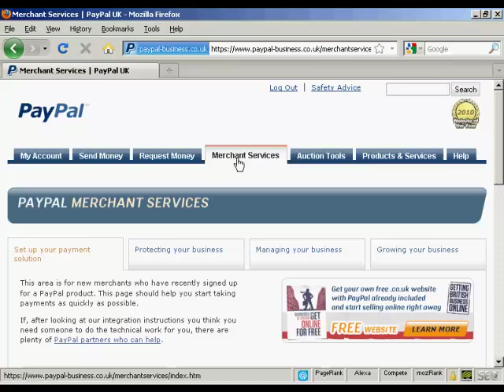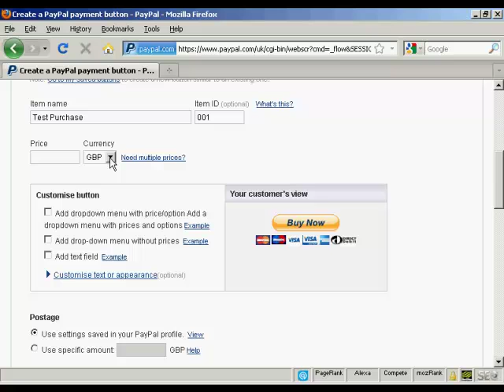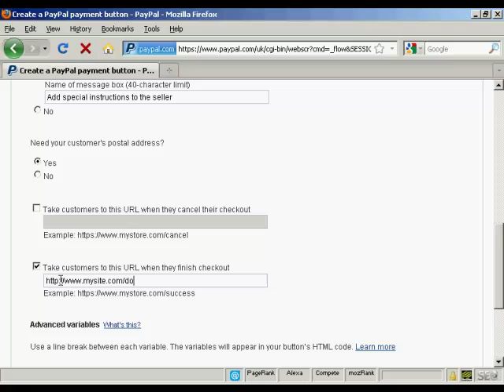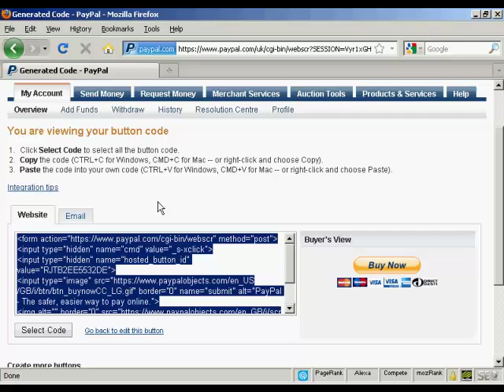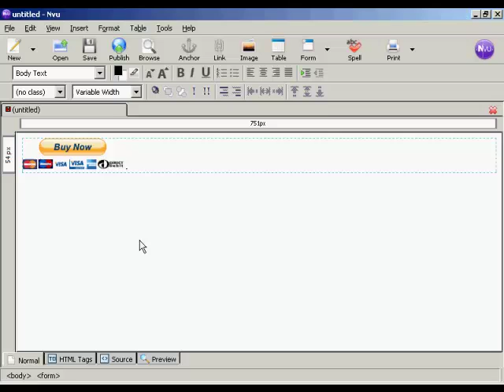How To Set Up PayPal Buttons On Your Website - Prosper With Wayne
Check out the above website for more information on this wonder direct marketing and internet marketing system.  True retirement in 24 months - period.